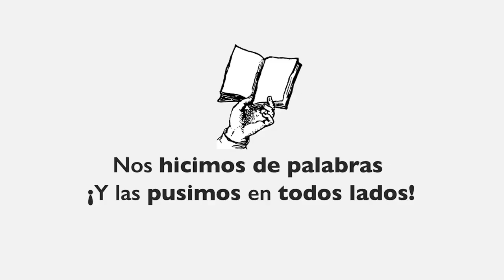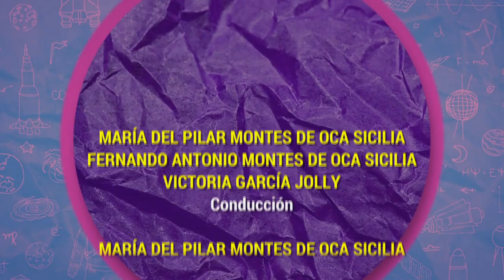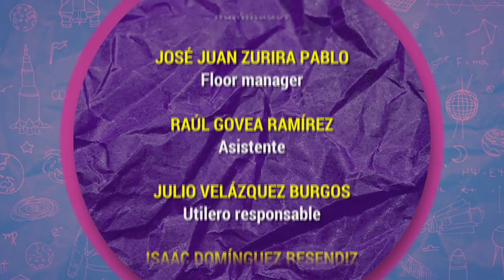Algarabía TV. El escritor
Victoria García Jolly, María del Pilar Montes de Oca y Fernando Montes de Oca hablan de un elemento que no se ve en las obras pero que resulta importante en el proceso de escritura: el lugar. Juntos repasan cuáles son los sitios que los autores prefieren para dar vida a sus creaciones, desde los más comunes hasta los más curiosos y extraños lugares.